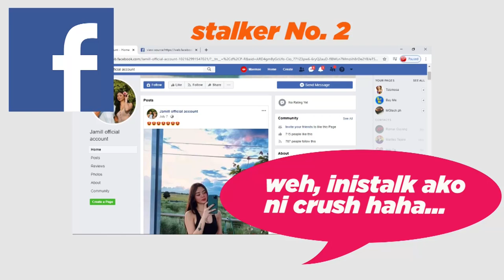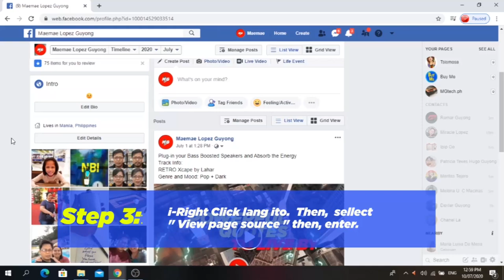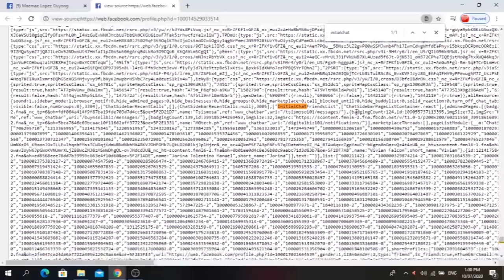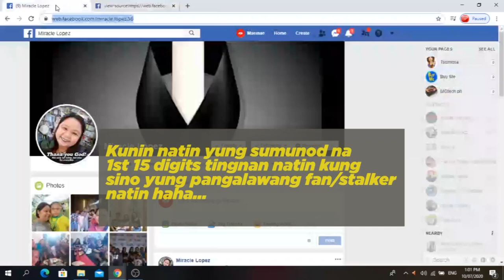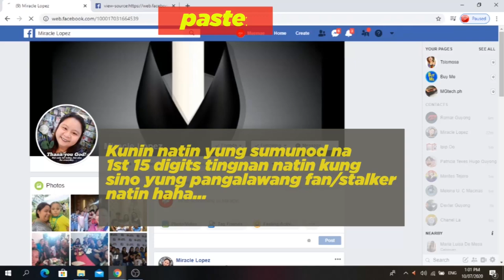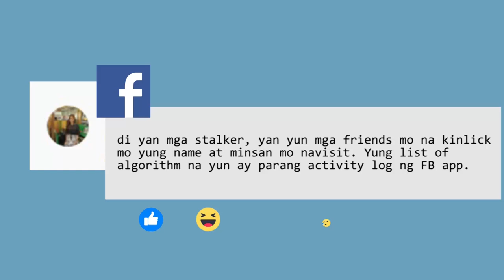Paano Malaman kung Sino ang nag-Stalk sa FB Profile Mo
Paano Malaman kung Sino ang nag-Stalk sa FB Profile Mo. Who Stalk my FB/Facebok Profile? Sundin lamang ang simpleng Paraan para malaman kung sino mga stalker/fan mo? Totoo nga ba ito o isang Hoax lamang? Panoorin!

• Track Info:

Title: Sunset Paradise
Artist: Wonki
Genre: Electronic / Tropical
Mood: Travel / Inspirational